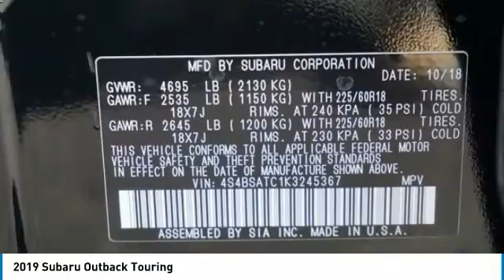2019 Subaru Outback Loveland CO U20676A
Proudly presented in Crystal Black Silica, our capable and luxurious 2019 Subaru Outback 2.5i Touring AWD Wagon is an ideal choice for your on-the-go lifestyle! Powered by a 2.5 Liter 4 Cylinder that offers 175hp while connected to a seamless CVT that helps you manage highway passing with ease. With 8.7 inches of ground clearance, X-mode, and the relentless grip of Symmetrical All Wheel Drive, our Outback has no problems taking you on your greatest adventures plus scores near 33mpg on the open road. The ruggedly athletic stance of our Outback 2.5i Touring is accentuated by roof rack rails with integral crossbars, fog lights, rear privacy glass, and great-looking alloy wheels.There's ample passenger and cargo space in the well-designed 2.5i Touring cabin that puts comfort and convenience close at hand. Enjoy amenities such as heated leather seats, a heated steering wheel, a sunroof, power liftgate, keyless ignition/entry, and a rear camera. You'll also appreciate the ease-of-use of our Starlink touchscreen multi-media with full-color Navigation, Bluetooth, and a Harman Kardon sound system with available satellite radio.Our Subaru Outback received superior safety scores thanks in part to a forward-collision warning system, stability/traction control, a blind-spot monitoring system, lane departure warning, rear cross-traffic alert, and advanced airbags. Whether tackling a trail or just picking up the kids from school, our Outback is certainly a compelling choice and a far more efficient alternative to a mainstream SUV. Get behind the wheel and see what it can do for you! Print this page and call us Now... We Know You Will Enjoy Your Test Drive Towards Ownership!At Subaru of Loveland we pride ourselves on our exceptional customer experience and being a business that has been family owned and operated since 1960. We appreciate each and every individual that we have the pleasure of doing business with, and that's why we offer a number of discounts and deals to every customer who purchases a vehicle from Subaru of Loveland.